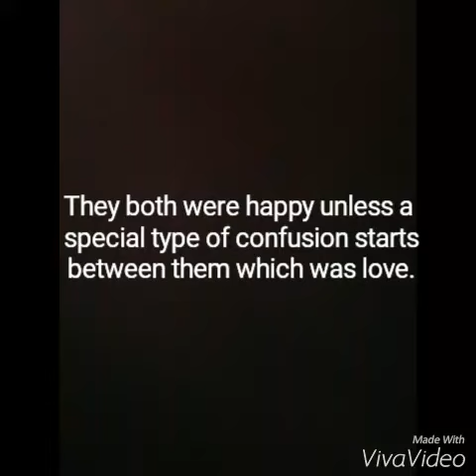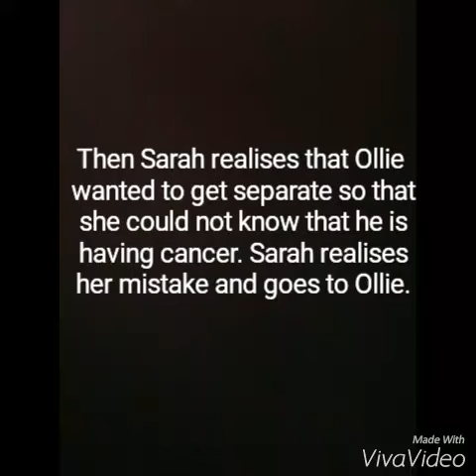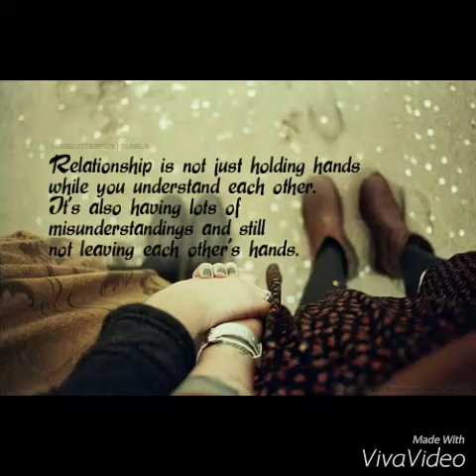ECE 14059 a gowtham